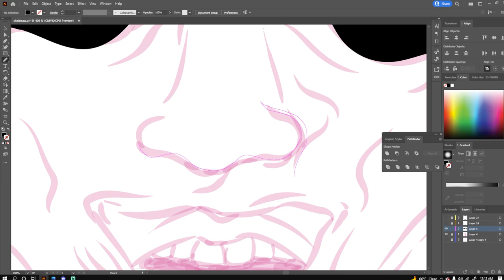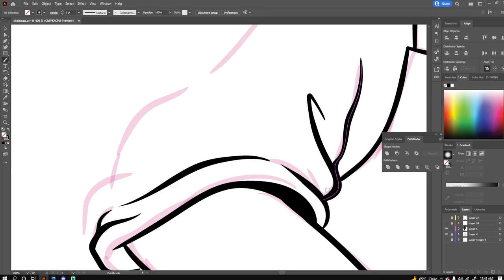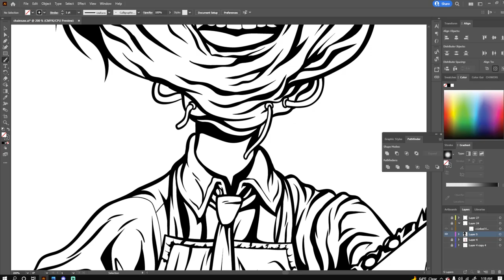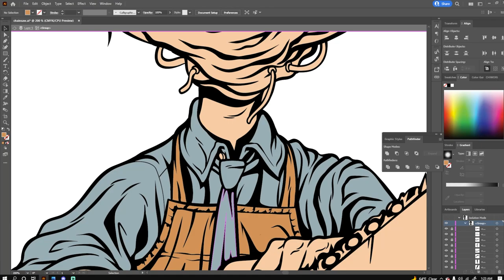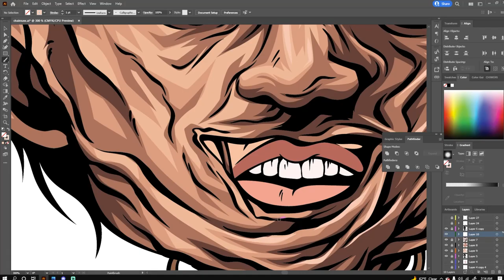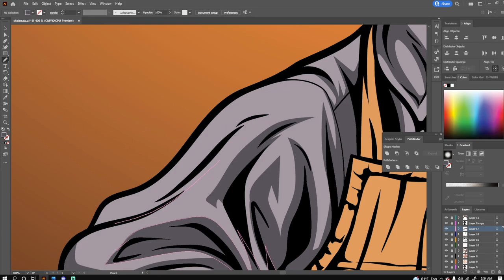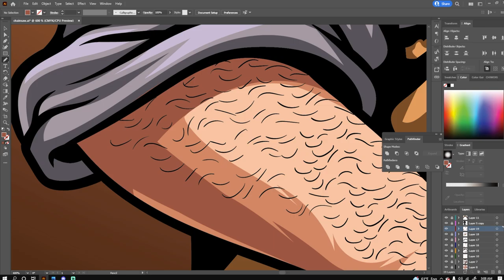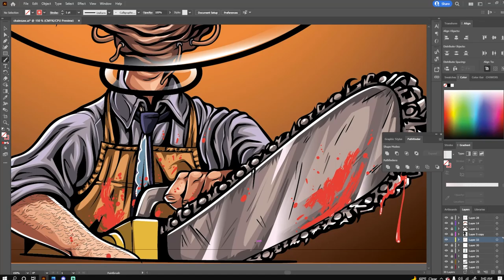FISHBOWL HEAD CLUB / Adobe Illustrator texas chainsaw massacre